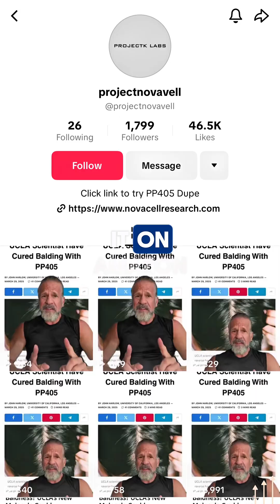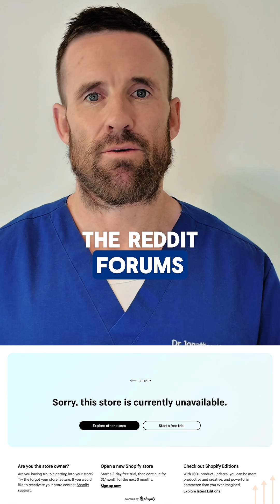Unveiling the PP405 hair loss cure scams plaguing the e-comm space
This is a short from my recent long form video on PP405 scams that are plaguing the internet right now. Full video description below and catch the full video on my channel

PP405 “replica” serums are exploding online—but are they real? In this video I break down what PP405 actually is (the UCLA/Pellage

Pharmaceuticals hair-growth molecule backed by Google Ventures), where it really sits in the FDA pathway (Phase 2; ~5 years away), how it works (mitochondrial pyruvate carrier activation → re-awakens dormant stem cells), and why any product you can currently buy called “PP405” is almost certainly not the drug under study. I’ll show you the common red flags (no ingredient list, frequent rebrands, AI-style ads, site shutdowns) and how to protect yourself from fake ‘research’ serums that could waste money—or worse, put your health at risk.

1. PP405, decoded: mechanism, trial status, realistic timelines—why you can’t legally buy the real thing yet.
2. Replica scam checklist: ingredient opacity, re-naming (e.g., “PP405” → “Nov405”), suspicious marketing, no safety data.
3. Risk vs reward: why anything that could trigger tissue growth must be safety-proven before it goes on your scalp.

Resources mentioned (discussion threads)
Community warnings on “PP405” copies: r/Tressless discussions (search “PP405 Everychem likely fake”, “apparently you can try PP405 right now”).
(For discussion only; not endorsements.)

Free resources & ways I can help

— Dr Jonathan Hopkirk
Hair Loss Physician (Sydney) | Former Head of Medicine, global cosmetic clinic group | Co-Founder, Levels Of You

I am not alleging fraud or unlawful conduct by any company or individual. My intent is to help viewers recognise red flags and make informed choices.
Nothing here is medical, legal, or financial advice. For medical care, consult a licensed clinician. For product/regulatory concerns, consider contacting your local regulator (e.g., TGA, FDA, or ACCC).